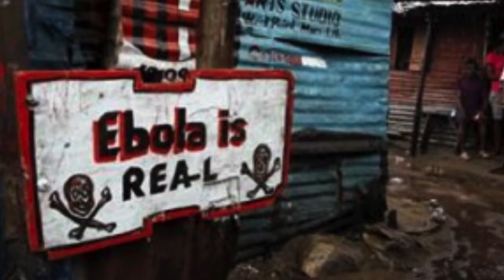Remembering Those Who Served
Remembering health workers who died from Ebola in 2014

A short memorial video, in remembrance of all those health care workers who have served, and those who have made the ultimate sacrifice in the fight against the Ebola virus in 2014. May the nearly 600 doctors, nurses and medical/public health technicians who have lost their lives to Ebola never be forgotten.

I wish to pay tribute to a selfless group of people who in 2014 paid the ultimate price of service with their lives. Those described in this Lancet article represent only a handful of the more than 570 doctors, nurses, and medical/public health technicians who have died in this past year. They were not only providing direct care for people with Ebola, but often they were simply providing routine care to an underserved population. Many of them also worked as medical and nursing educators; their deaths are a loss to the next generations of health workers in the affected countries. Please take a few minutes to read the full article. Let us all remember their contributions and their sacrifice. Many more are still working the front lines of this epidemic. To them I say, “Thank you… Bless you.”

[video credits (Creative Commons Lic. for non-commercial use): photos - John Moore/Getty Images; Ben Solomon, Daniel Berehulak/NYT, Pardis Sabeti, RM Rufsvold, Samaritan’s Purse; music - with thanks: Don’t Give Up Herbie Hancock, John Legend, PINK ;